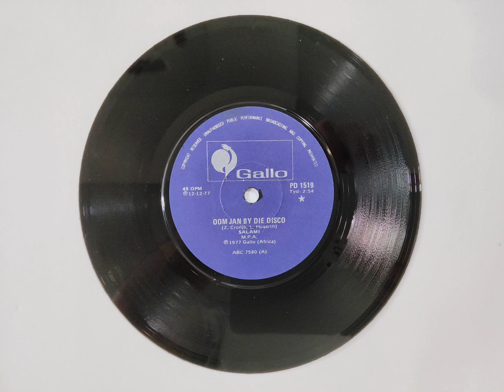Oom Jan By Die Disco by Salami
A novelty song that tells the story of a farmer called Oom Jan who, after imbibing a few drinks, ventures into a disco. This seems to be the only recording Salami made, and I can't find any info about them. The song was written by a Z. Cronje and an L. Hogarth, and I have found a bit of info about SA musicians by the name of Zane Cronjé (who was a member of Scandal) and Lisa Hogarth (who was a member of Humphrey). But given the nature of their other projects it would be odd if they wrote this song.
PD 1519.
B side is Daar Lê Die Ding/Pale Toe.